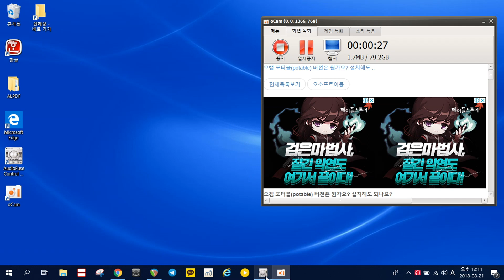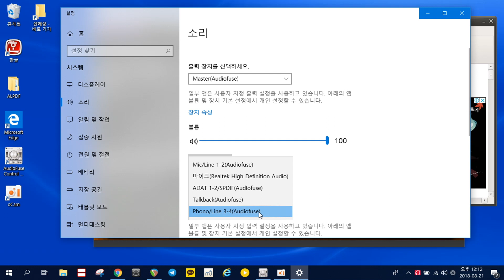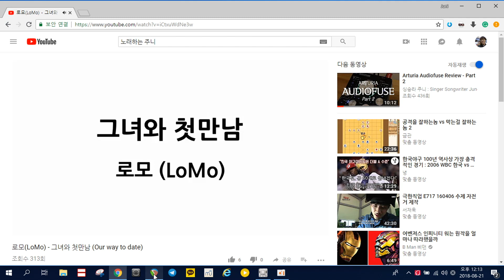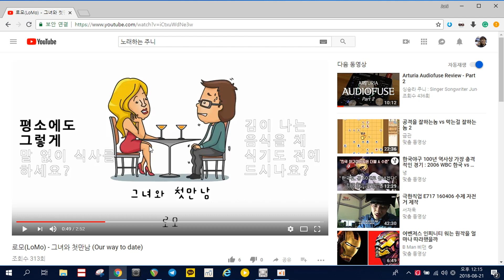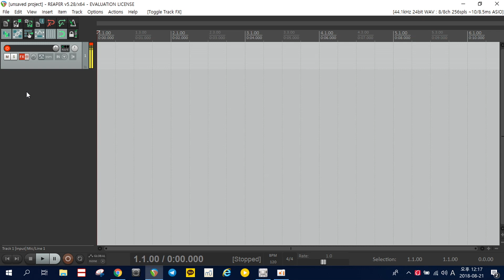루프백 기능없는 인터페이스로 방송 녹화하기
(영어자막 한국어 자막이 있습니다.)

드라이버에서 루프백 기능 또는 스테레오 믹스 기능을 지원하지 않는 오디오 인터페이스를 이용해서 인터넷 방송을 녹화하는 (컴퓨터 사운드와 목소리를 함께 녹음할 수 있는) 방법을 알아봅니다.

Audiofuse 를 이용해서 설명을 하고 있지만, 다른 인터페이스에서도 적용이 가능한 방법입니다.
앞으로 인터페이스가 없어서 방송을 못한다고 생각하실 필요가 없어질 겁니다.
물론 인/아웃풋의 갯수가 각각 4개 이상이어야 목소리와 함께 다른 소리나 음악도 재생이 가능합니다.
그 부분도 영상에서 언급하고 있고요.
제 이야기가 이해가 되신 분들은 인아웃 갯수가 부족하더라도 가상 오디오장치를 이용해서 같은 방식으로 응용이 가능하실 겁니다.

[ 입문자/취미유저를 위한 맞춤 작사/작곡/홈레코딩 클래스 ]